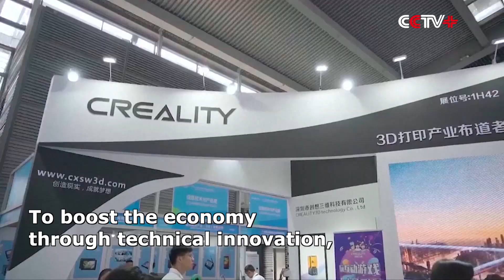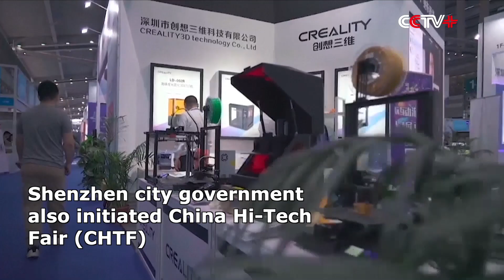Tech Innovation Highlighted in Fast Development of Shenzhen Over Two Decades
South China's metropolis of Shenzhen, as a hub of innovation and entrepreneurship, has attracted numerous tech talents to commit to developing it from a small fishing village into China's high-tech powerhouse along the central coast of Guangdong Province.